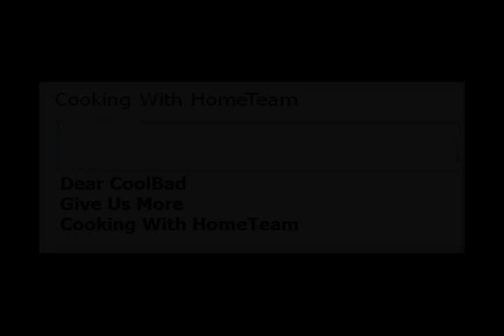CoolBad Email #90 Cooking With HomeTeam #9: Dutchman Mess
HomeTeam shows us how to make Dutchman Mess

YouTube.Com Privacy